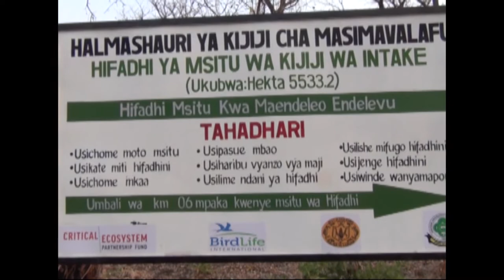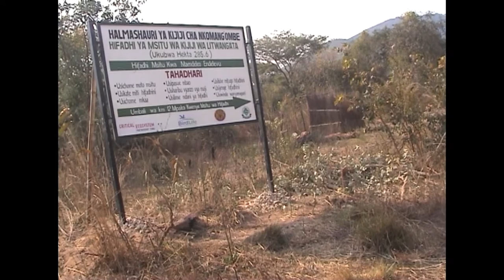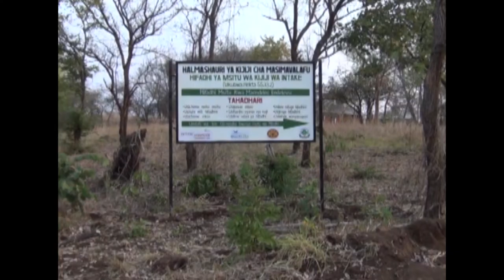Wananchi wa Ludewa wahimizwa kuendeleza elimu ya uhifadhi misitu ya vijiji kwa vitendo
Ndaki ya Misitu, Wanyamapori na Utalii ya Chuo Kikuu cha Sokoine cha kilimo. SUA. imehitimisha mradi wa hifadhi ya misitu ya  vijiji wilayani Ludewa Mkoa wa Njombe mradi uliokuwa ukifadhiliwa na Critical Ecosystem Partnership Fund (CEPF).